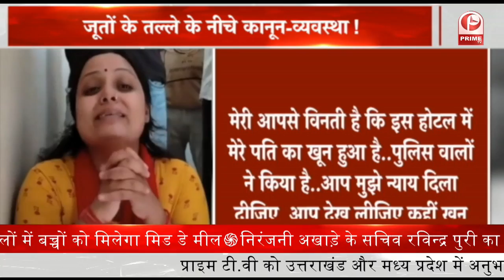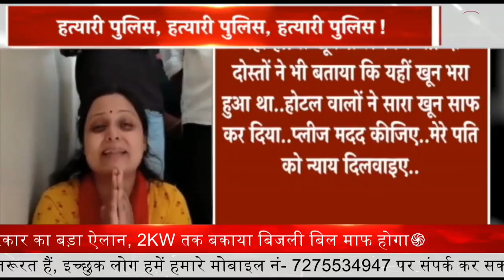Manish Gupta : Gorakhpur Police ने Kanpur के व्यापारी को पीट पीट कर मार दिया || Prime Tv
Gorakhpur Police ने Kanpur के व्यापारी Manish Gupta को पीट पीट कर मार दिया
Gorakhpur_Police Kanpur_के व्यापारी_Manish_Gupta को पीट पीट कर मार दिया